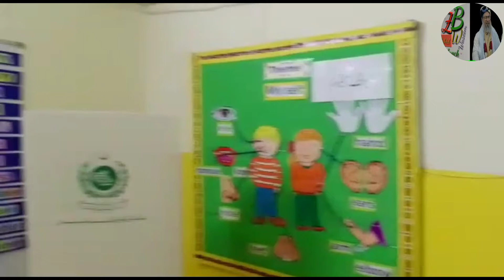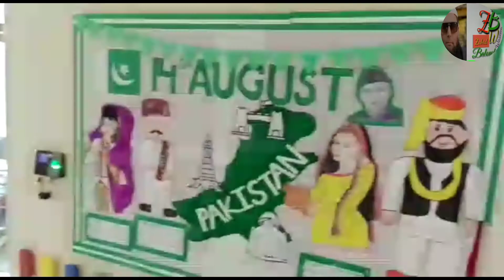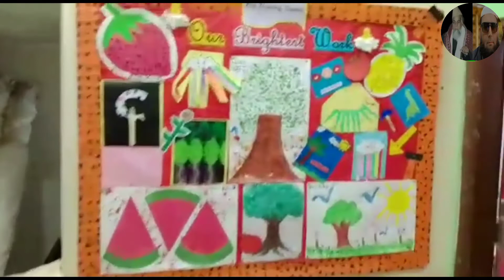National Schooling System I Best School System I Cambridge Based System I Dr Zahid Waseem Balouch I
National Schooling System I Best School System I Cambridge Based System I Dr Zahid Waseem Balouch I nationalschoolingsystam_cambridgebased_ Assalamu alaikum YouTube fiamly and friends our Dr Zahid Waseem Balouch My Channel name is Zahid Waseem Balouch. So Don't forget to click subscribe and click bell icon to be notified new upload a video enjoy the day with my channel please watching the video of the day with my channel please thanks again for watching and ful free to leave a comment suggestions or critique the comments below make sure to subscribe it's the best way to keep my videos in your feed and give me the thumbs up if you liked this videos thanks you could also share it if you liked that would be awesome so enjoy the day with my channel please please please please please please please please please please please please please please please please please please please please give the good dua youtubers athar people and friends and family and all the world thanks again for watching my channel and Entertainers from all world keep up with you Support Brothers and Sisters and friends do not forget Subscribe like share and comments Thanks again """""""""""""""""""""""""""""""""""""""""""""""""""""""""""""""""""""""""""""""""""""""